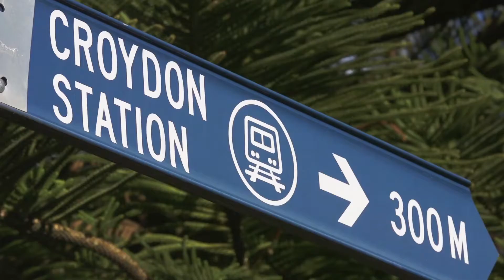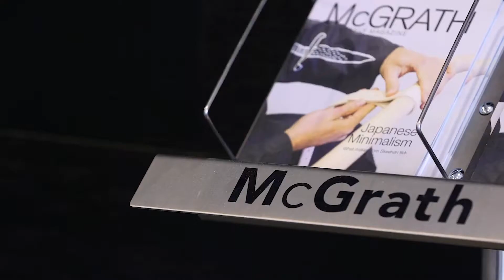Welcome to McGrath Croydon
Paul Fenech Welcomes you to McGrath Croydon.

McGrath Croydon are proven real estate experts with years of experience and extensive knowledge of the local area.

Our dedicated sales and property management team take pride in having a reputation for excellence that is unmatched in the region.

The key to our success is our access to cutting edge marketing, innovative technology and now an extensive network of interstate clients and investors spanning the east coast of Australia.

With experience in a vast array of properties ranging from period homes to large family residences and apartments, our team is versatile and committed.

In alignment with McGrath’s renowned six star level of customer service, we consistently provide outstanding client experiences and results.